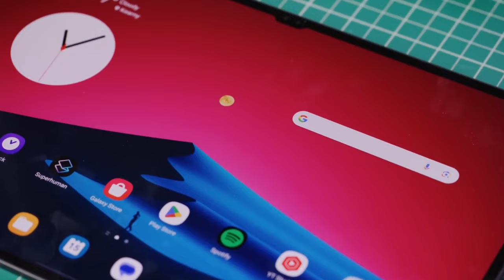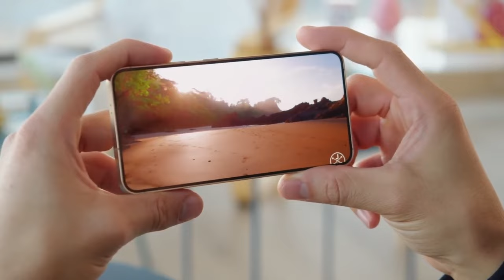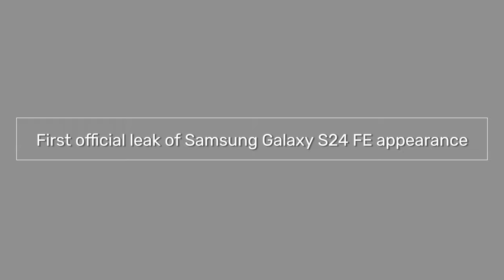Samsung Galaxy S24 FE: EXCLUSIVE OFFICIAL TEASER! 🌟📱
Samsung just dropped an official teaser for the highly anticipated Galaxy S24 Fan Edition, and we’ve got all the details! Now, let's break down everything we know about Samsung’s next big release! 🔥

Key Points:
.   Launch Date Teaser: September 26th unveiling of the Galaxy S24 FE.
.   Design Leak: Metal frame, rounded corners, and triple camera setup.
.   Pre-orders Perks: Discounts up to VND 2 million (around $812).
.   Additional Devices: Launch of the Galaxy Tab S10 Plus and Galaxy Tab S10 Ultra expected alongside.
.   Sales Start: Pre-orders likely to begin soon, shipping on the 26th in Vietnam.
🔥 Don’t miss out on the full breakdown and get ready for one of the most exciting smartphone launches of the year!